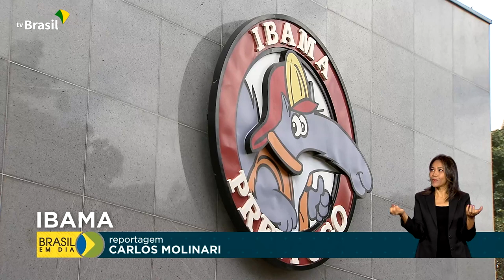Política | Ibama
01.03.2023 - O IBAMA tem novo presidente. A posse de Rodrigo Agostinho também marcou o aniversário do Instituto, que completou 34 anos.